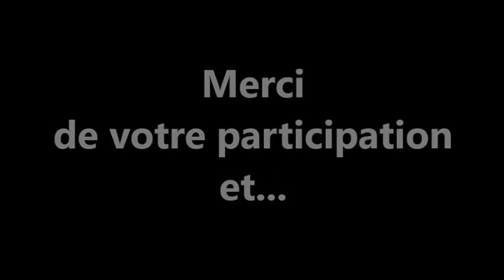Tires de Tracteurs St-Samuel 2013, Alain Lampron 3140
2013... a été une année record :))))
Vendredi soir, aux tires de pick-up :40 véhicules en compétition
et près de 100 tracteurs inscrits aux tires de samedi !!!
Tracteurs antiques, de fermes et opens étaient au rendez vous.
Merci à tous de votre participation !!!
Merci à vous tous de votre présence !!!
Et un gros MERCI aussi à tous nos si précieux bénévoles.
St-Samuel vous attend les 15 et 16 août 2014